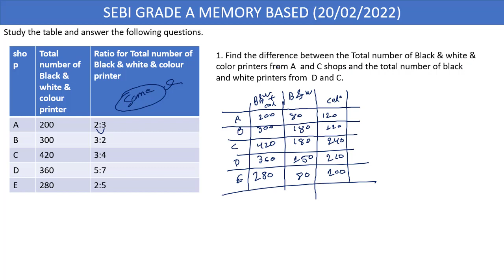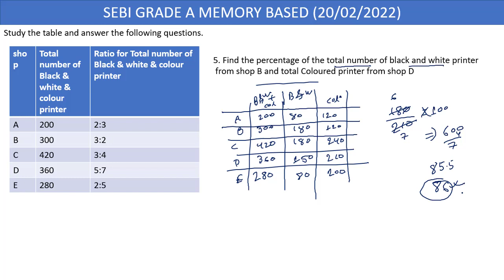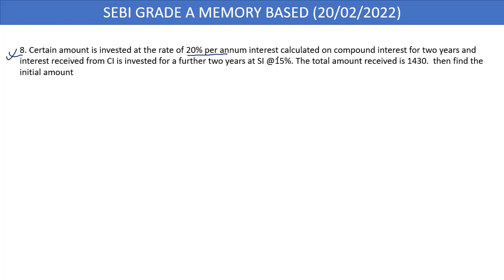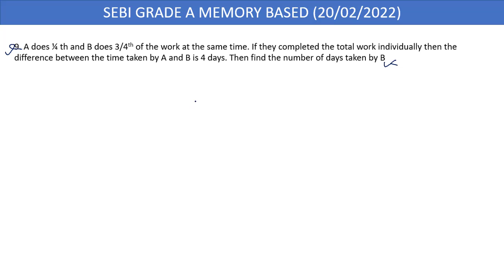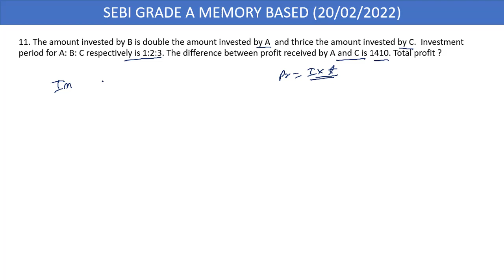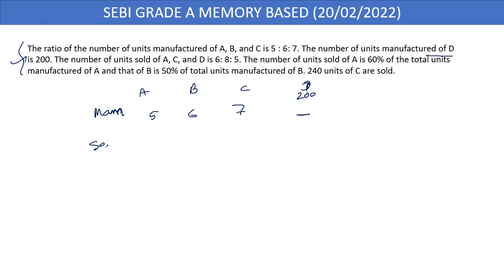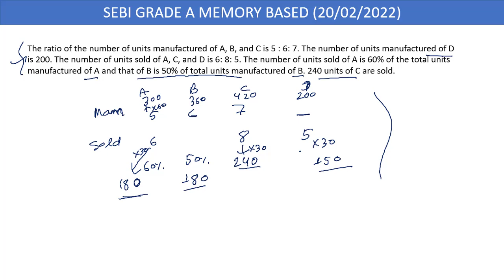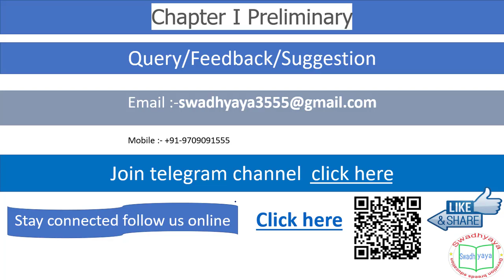SEBI Grade A 2022 Memory Based Phase 01 Paper 01 | SEBI 2022 Exam analysis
Welcome to Swadhyaya.

In this video, we discuss about SEBI Grade A 2022 Memory Based Phase 01 Paper 01 | SEBI 2022 Exam analysis | SEBI 2022.

We are not the ones who guide you, we are the ones who will unlock your hidden potential and provide the way of success.
 The channel is also working on regulatory bodies (RBI/SEBI/NABARD/IRDAI) material. Our channel is working on quality, not on quantity. We will provide the best quality material. So keep in touch with this channel.
Best Regards
Swadhyaya